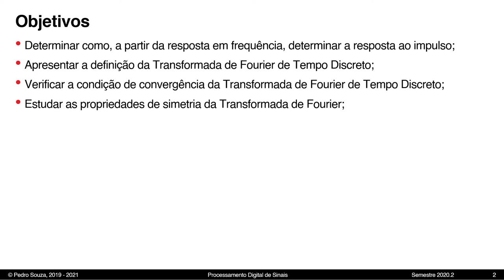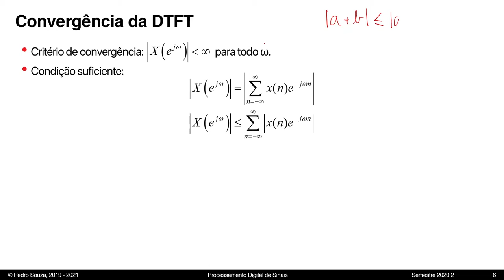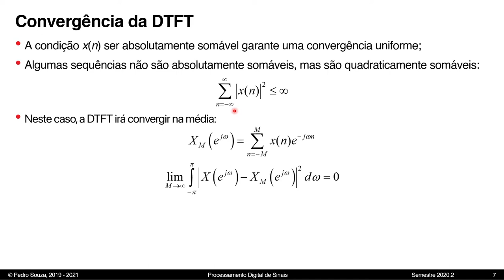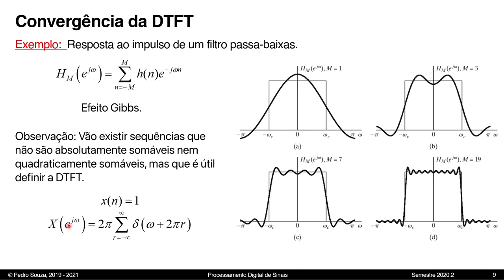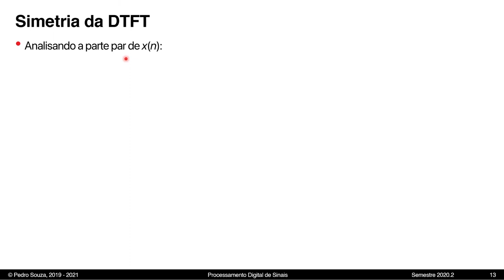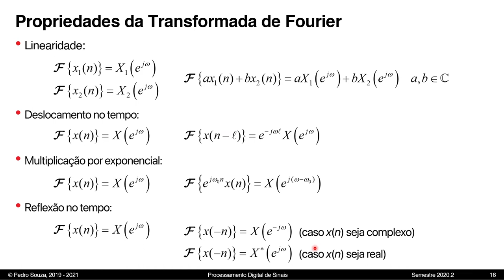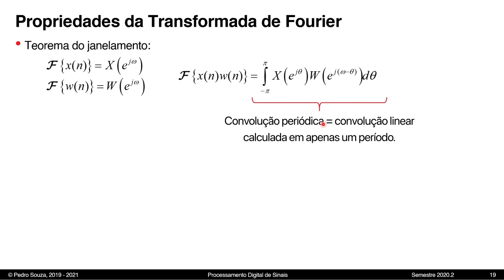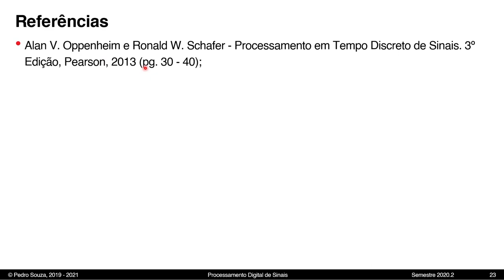Processamento Digital de Sinais - Aula 05 - Transformada de Fourier de Tempo Discreto (DTFT)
Aula 01 - Introdução ao Processamento Digital de Sinais
Tópicos:
- Determinar como, a partir da resposta em frequência, determinar a resposta ao impulso;
- Apresentar a definição da Transformada de Fourier de Tempo Discreto;
- Verificar a condição de convergência da Transformada de Fourier de Tempo Discreto;
- Estudar as propriedades de simetria da Transformada de Fourier;
- Apresentar as propriedades da Transformada de Fourier.

Professor: Pedro Thiago V. de Souza

O curso de Processamento Digital de Sinais encontra-se na Plataforma de Cursos Abertos da UFERSA. Todos os materiais utilizados na disciplina (slides, listas de exercícios, ...) podem ser baixados gratuitamente!
Palavra-chave: PEX0256
Centros: PAU DOS FERROS
Departamentos: --TODOS--

Toda e qualquer parte desta aula pode ser utilizada para qualquer fim, desde que os créditos sejam destinados ao autor